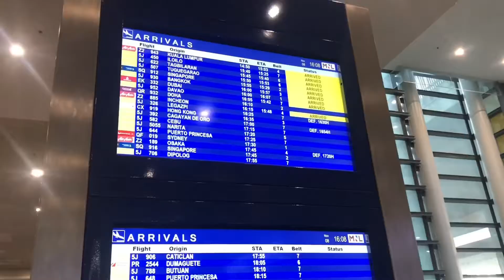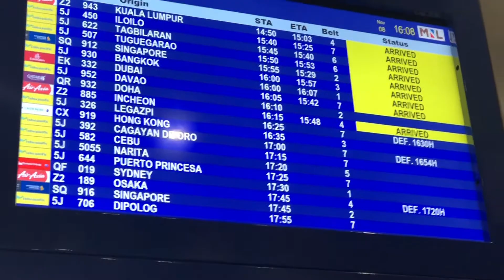WELCOME HOME DADDY!! | Ldr no more after 8 weeks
Vlog on how we welcome home our daddy after being apart for 8 weeks ❤️💕